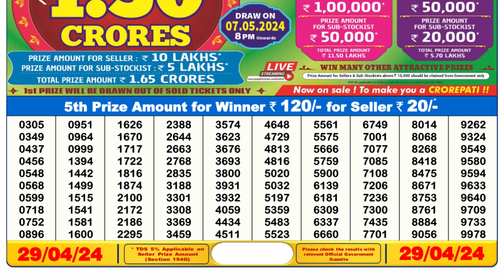Nagaland Lottery Sambad Live 6pm 29.04.24